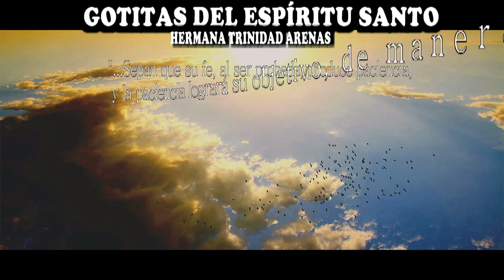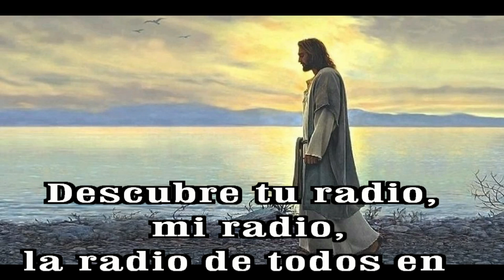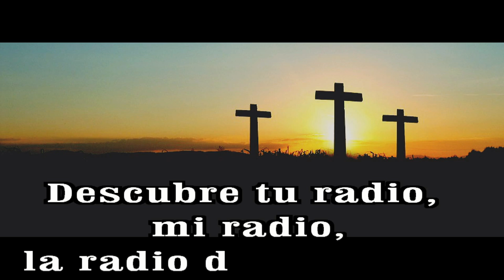GOTITAS DEL ESPIRITU SANTO AÑO 3 NUMERO 74 27 OCTUBRE